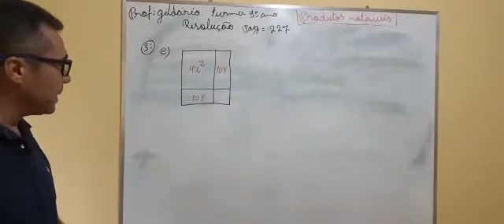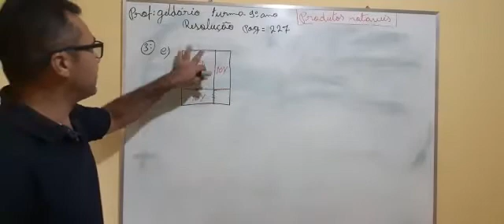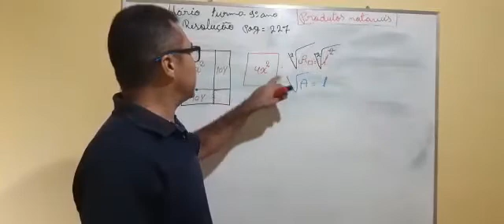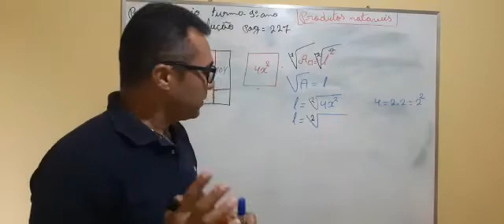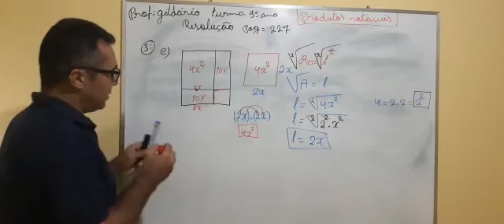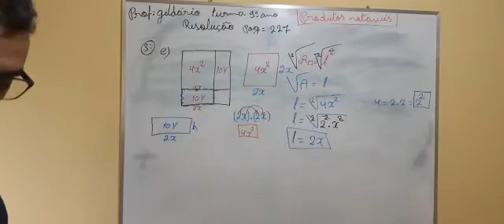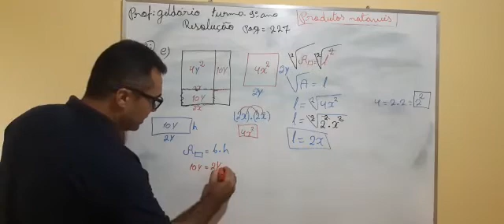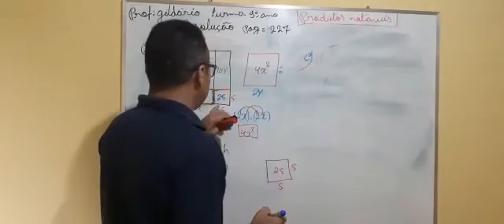9°ano produtos notáveis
Questão c